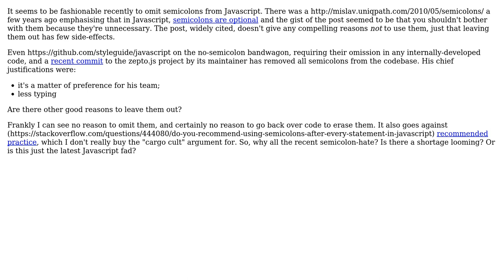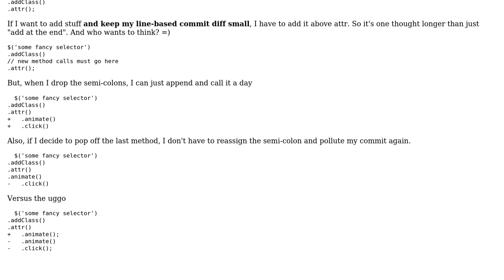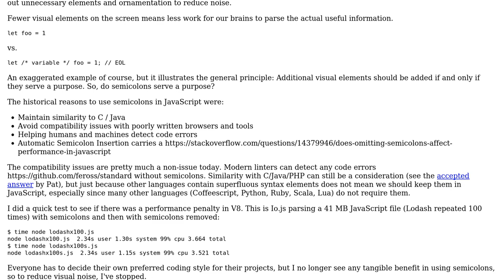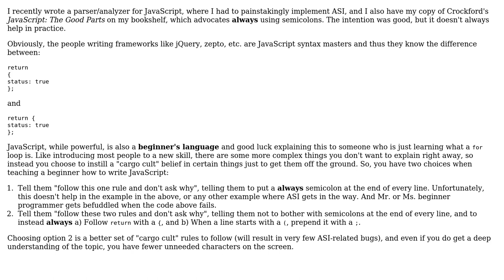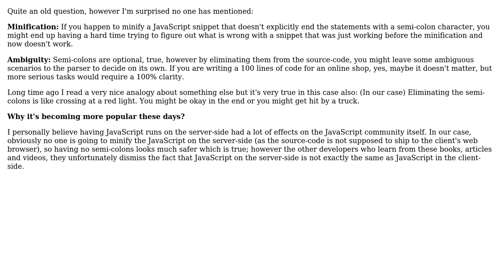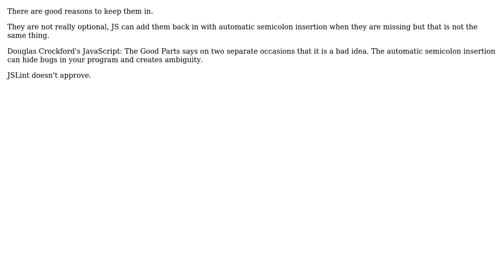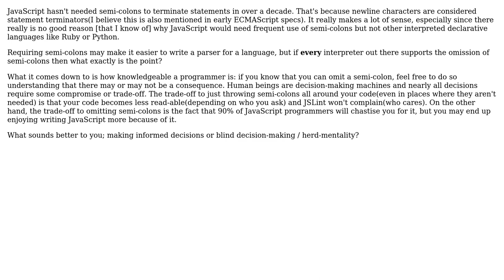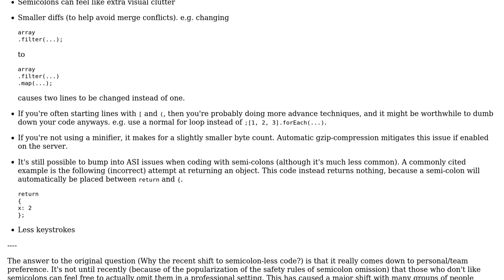Software Engineering: Why the recent shift to removing/omitting semicolons from Javascript?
With thanks & praise to God, and with thanks to the many people who have made this project possible! | Content (except music & images) licensed under CC BY-SA | Music | Images & others | With thanks to user Scotty Jamison user Robert Harvey user Raynos user Ravenstine user Pat user mjhm user Mark Canlas user Kevin McCormick user justmoon user Jonathan user JacquesB user flying sheep user Encaitar user Ed James user 53777A and the Stack Exchange Network Trademarks are property of their respective owners. You are responsible for your own actions.